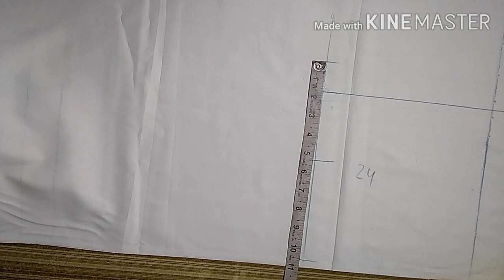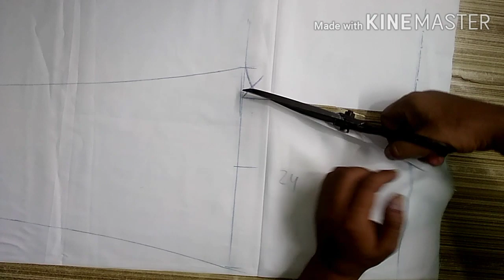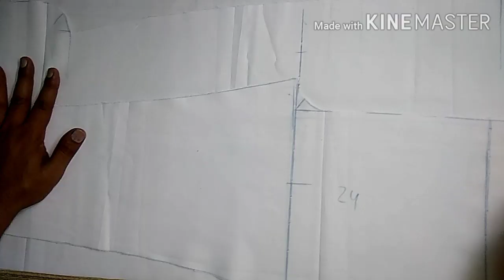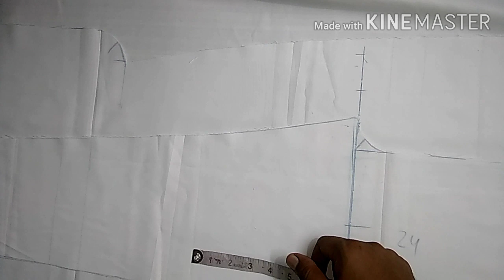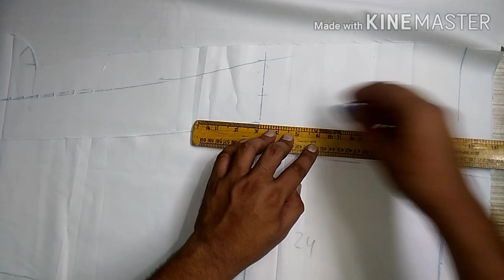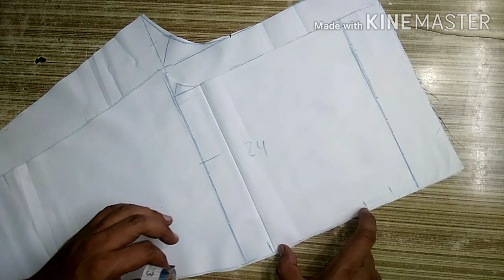bacchon ka pajama cutting baby pajama cutting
In this video we have told and told you how to do pajama cutting for kids How to do pajama cutting for kids from 6 years to 10 years old